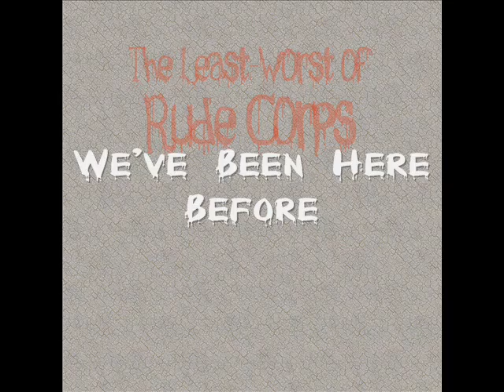Rude Corps - We've Been Here Before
Lyrics:

I wake up in the mornings with this sense of depression
From anxiety dreams where I'm always stressing
'bout the passage of time and all the unanswered questions
I just can't resolve despite all life's lessons

And maybe this is just mid-20's angst
The final passing of youthful illusions
Worn out by the shit adult life demands
A stupid cycle with no conclusions

Can I deal with this again?

These days I'm feeling drained, like when I was a kid
No energy and no sense of a future
Every day's the same and I'm feeling sick
Apathy is killing my sense of adventure

I get the sense life's going nowhere
Maybe cos there's nowhere I want to go
Nothing seems worthwhile, not even despair
Maybe cos I've been there before

Cos I've been here before
This feeling's like an old friend